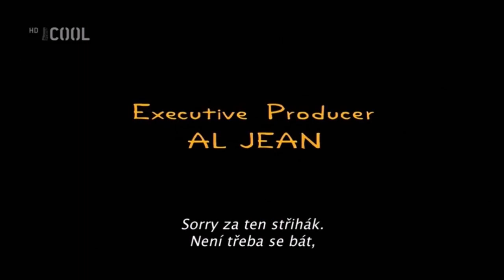Simpsonovi nikdy neskončí + přídavek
"Na pranýři - Gump Roast"
0:00 - 0:04 hudba z dílu Nová chlapecká kapela
0:05 - 0:10 "Hooray for Hollywood" I. by John Williams (II., viz zde
0:11 - 1:03 "They'll Never Stop The Simpsons by NRBQ